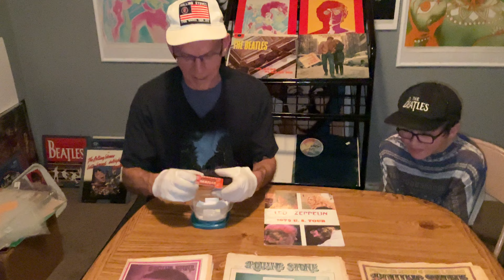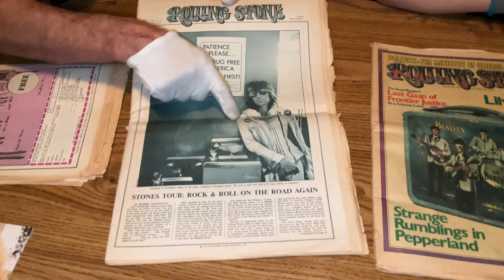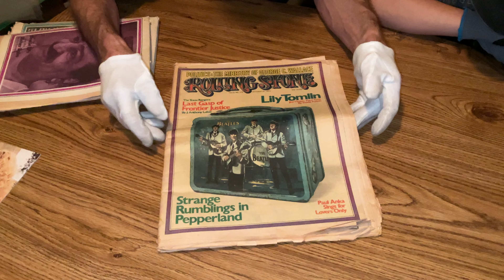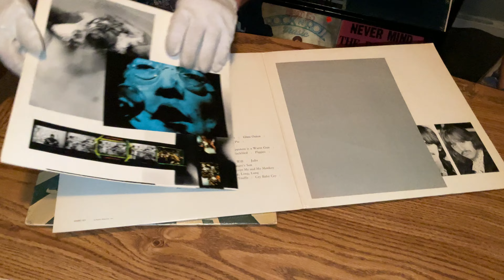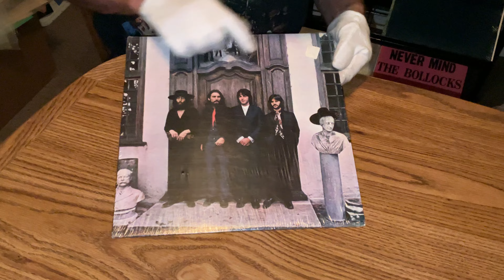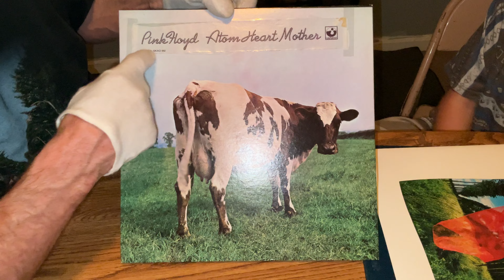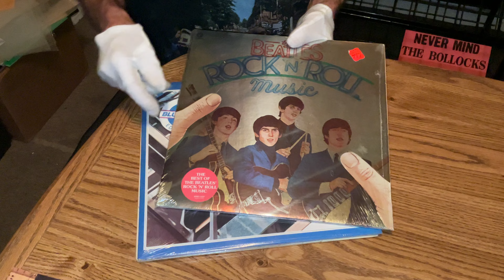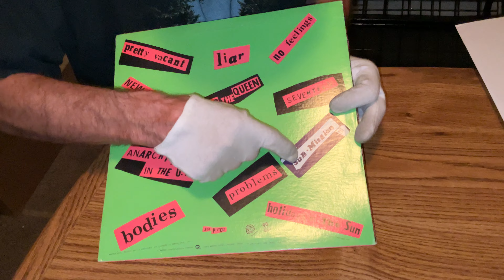Mr Stickermania “4TH of JULY” RED HOT new arrivals of music memorabilia with help from Sticker Kid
These all kind be found on My EBay Stickermania2853